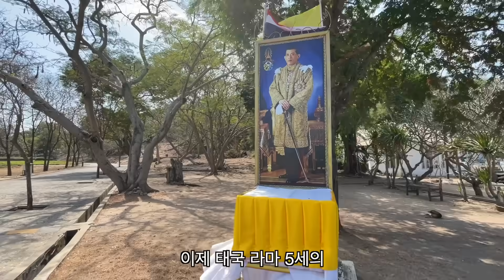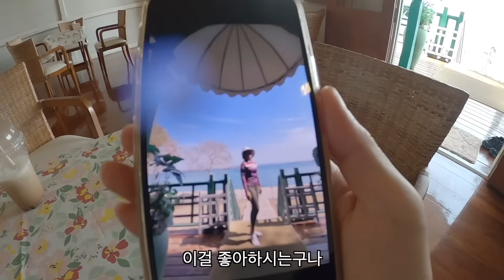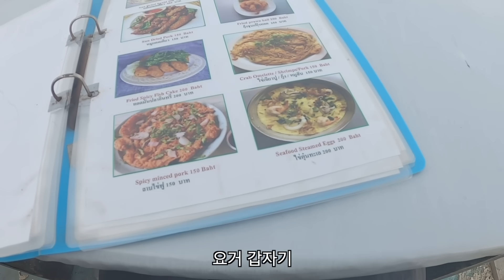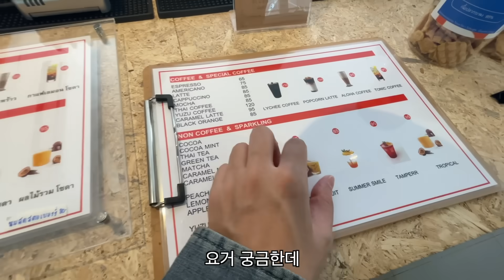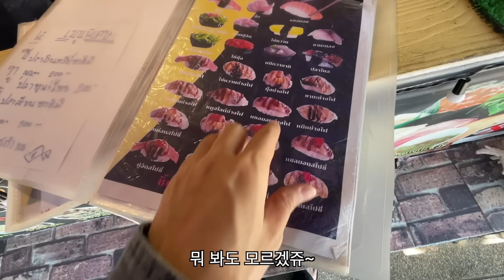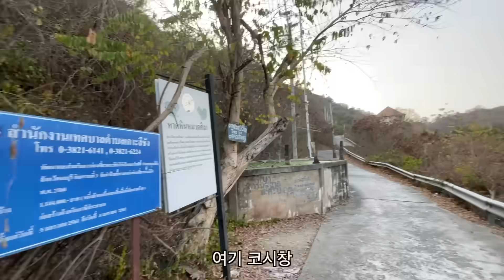한국인들은 아직도 여길 잘 모른다고?! 방콕이 바로 옆인데 에메랄드 바다가 펼쳐지는 신기한 외딴섬 여행기 - 태국 (3) 코시창